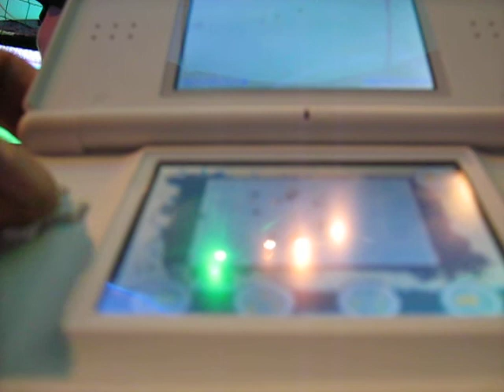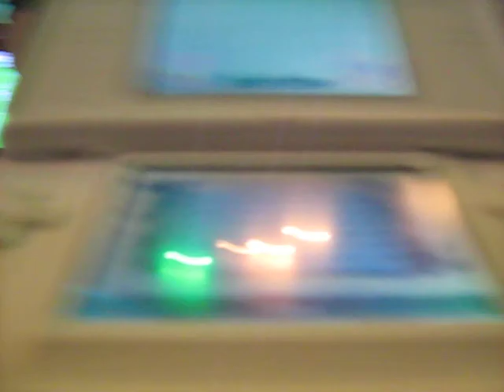Gamescom 09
NintendoDS - FIFA 10 (Gameplay)